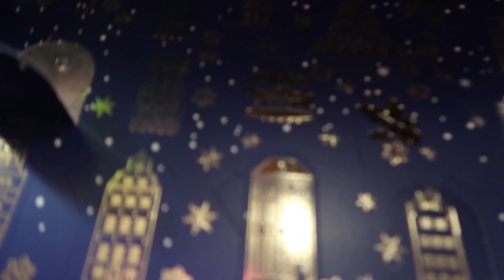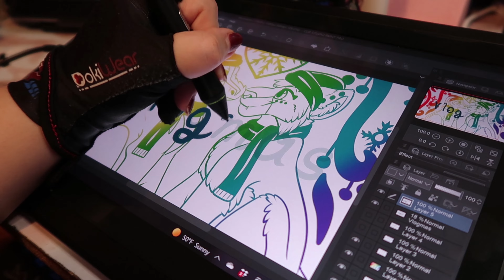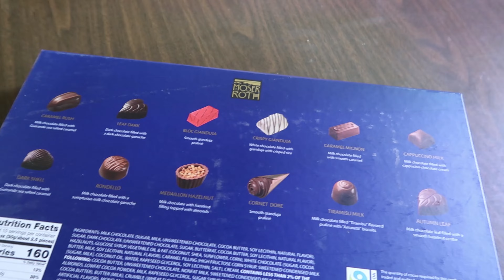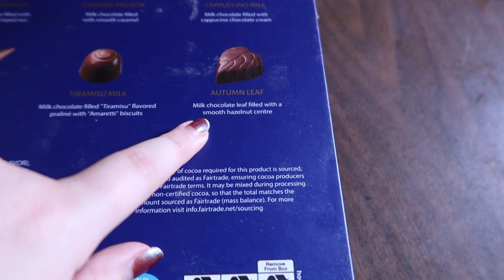VLOGMAS DAY 2 | Setting up the Christmas Tree!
Finally got the christmas tree setup today!

*Wacom Mobilestudio Pro 13
*Canon G7x Mark II
*Google Pixel 5